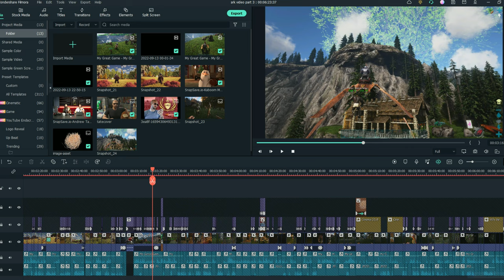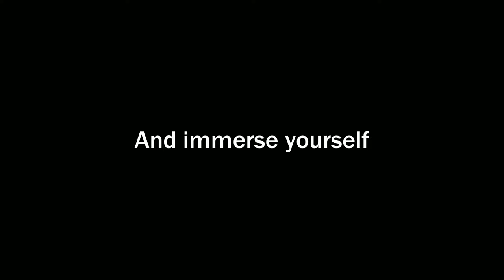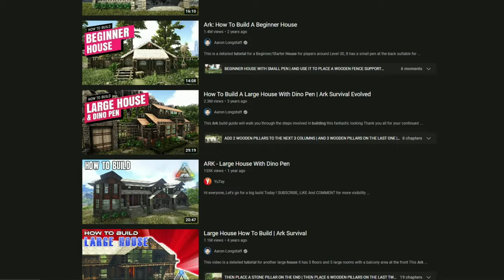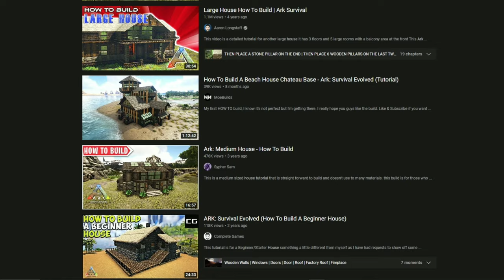ARK: Survival Evolved is a lovely game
ark survival evolved is a fun game about dinos and adventure